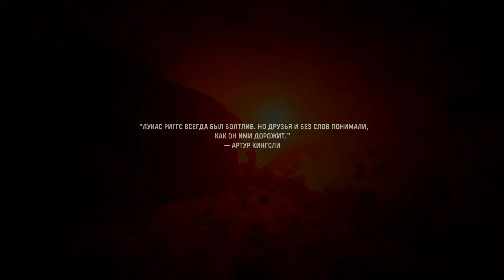Прохождение игры Call of Duty Vanguard No5